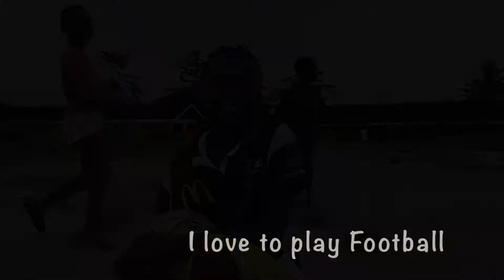I love to play football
This is one of the Malaika Kids